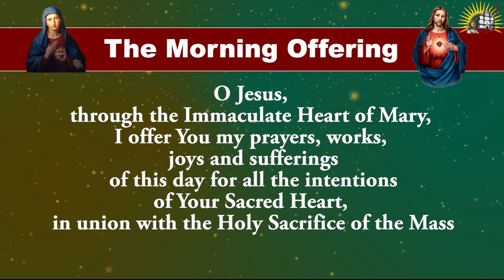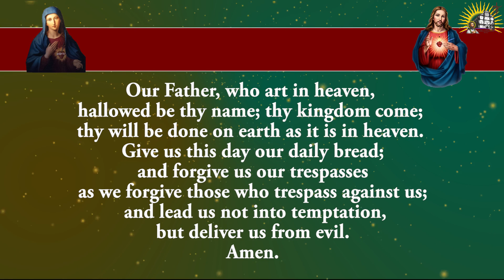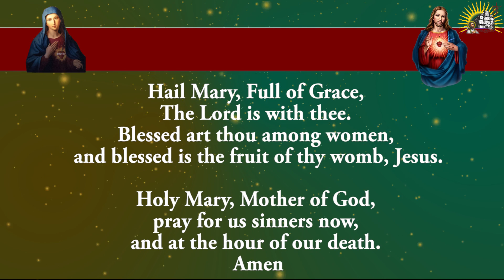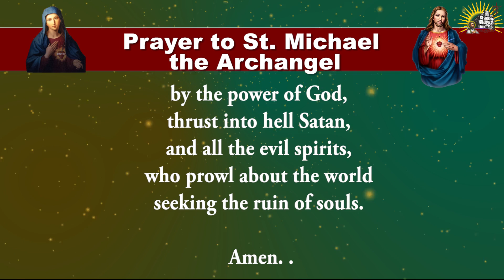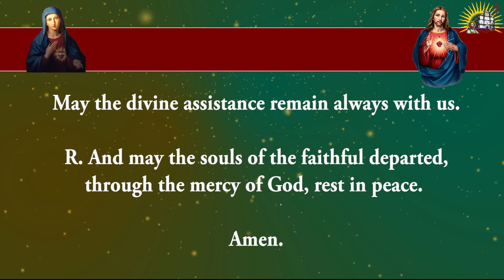Shorter Form - Daily Morning Offering and Prayers - Tuesday - 9 July 2024